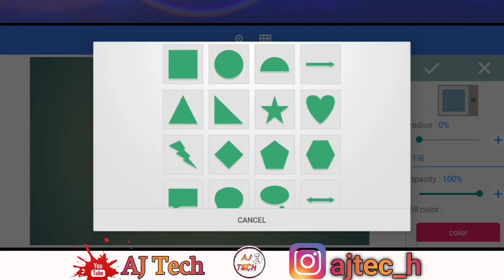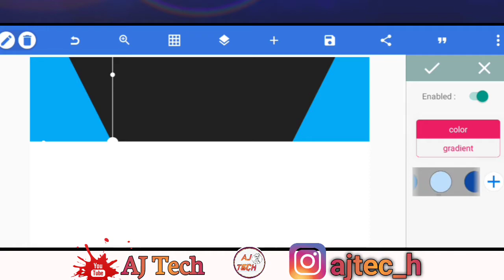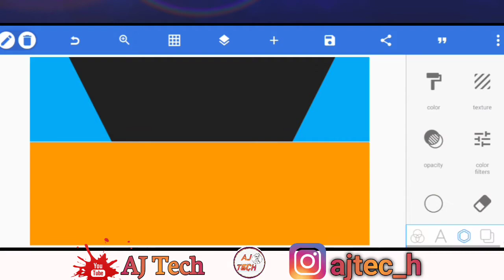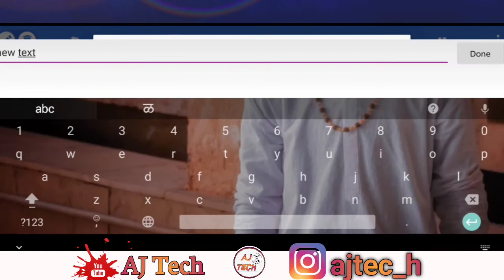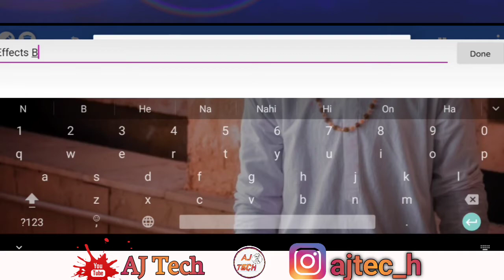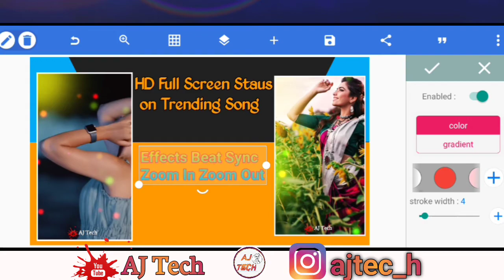how to make thumbnail in pixellab | thumbnail kaise banaye | make thumbnail for youtube videos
thubmnail editing app,
how to make thumnail,
how to make thumbnail for youtube video,
make HD thumbnail on mobile,
thumbnail size,
make a 3D thumbnail,
how to make thumbnail for youtube videos in mobile